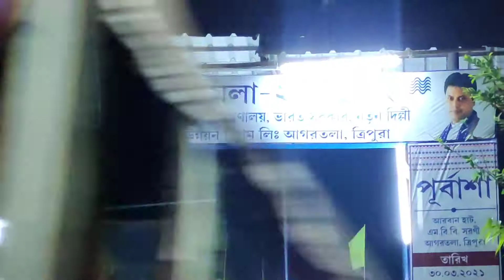Agartala special Handloom Expo 2021